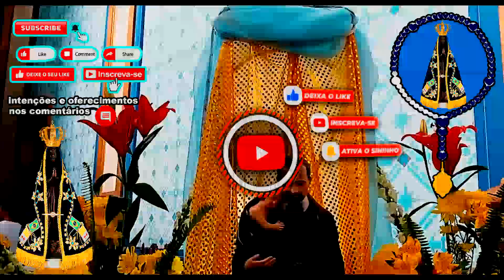Terço de Nossa Senhora Aparecida - Os Milagres de Maria